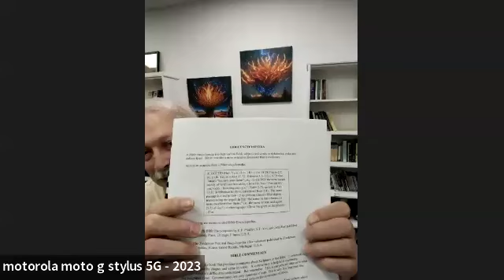GMT20240924 Bible Study3